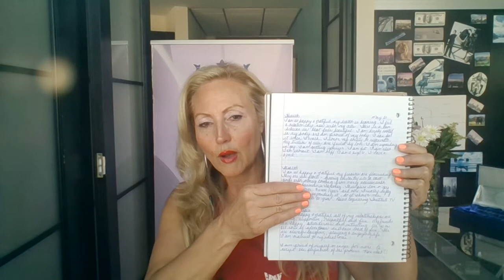The Tesla Code ~ Part II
This is a sequel to The Three Laws of Manifesting; Part I.

Creating new results in your life can feel daunting. Most times we end up accepting things as they are because we don't know "how" to get beyond our current life and circumstances.

Maybe it is your desire for a new job, a more profitable business, a better relationship or having a lover, husband or wife.

It is different for everyone but regardless what the goal is this tool works!!!

If you haven't watched Part I; go back and watch that now. Then jump into Part II.

I've laid out the steps in a very clear manner so anyone can follow them.

At first it might all be internal, such as feeling better, sleeping better, having more energy, being nicer to yourself etc.

As you keep using the Tesla Code 3, 6, 9 you'll see things on the outside change. New people that are a better match to your vibration show up, new money, maybe even a new home.

Keep applying this tool and let me know what is happening for you!